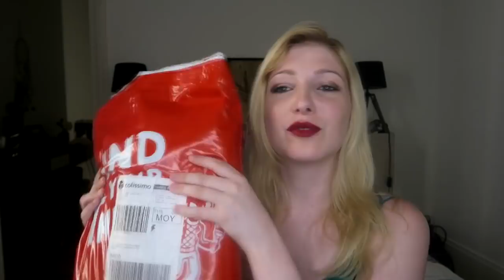JE SUIS CONQUISE...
► Pour la rentrée j'adore trouvé des nouveautés et des objects originaux..
(page qui rassemble tous les produits présentés)

►VIENS ME SUIVRE ICI :
♡ Mes réseaux :
. Snap : devovo5656

Love Devovo